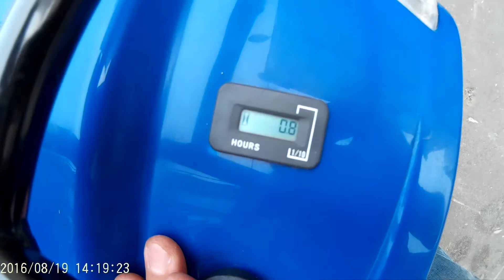Детский квадроцикл Avantis Hunter Junior 110 кубов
Видеообзор детского квадроцикла Avantis Hunter Junior 110 кубов от Тибигун.Ру. Полное описание и цену можете увидеть